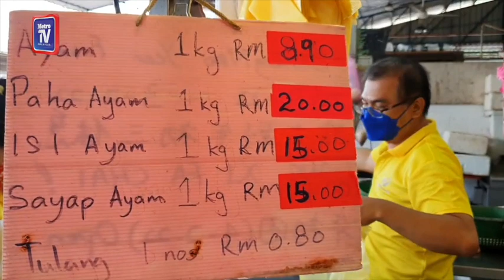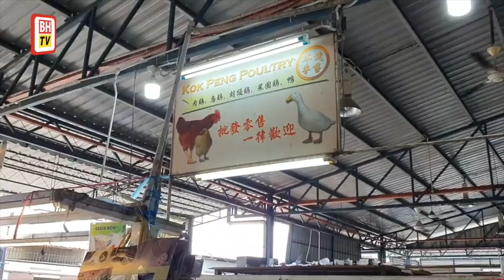Tindakan tegas jika jual ayam lebih harga maksimum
Kementerian Perdagangan Dalam Negeri dan Hal Ehwal Pengguna (KPDNHEP) tidak teragak-agak mengambil tindakan tegas terhadap peniaga yang gagal mematuhi peraturan membabitkan pencatutan harga barangan yang ditetapkan kementerian berkenaan.

Pengarah Penguat Kuasa Kementerian Perdagangan Dalam Negeri dan Hal Ehwal Pengguna (KPDNHEP) Azman Adam, berkata Bahagian Penguatkuasaan kementerian itu sentiasa menjalankan pemeriksaan bagi memastikan semua pihak mematuhi harga maksimum barangan yang ditetapkan.